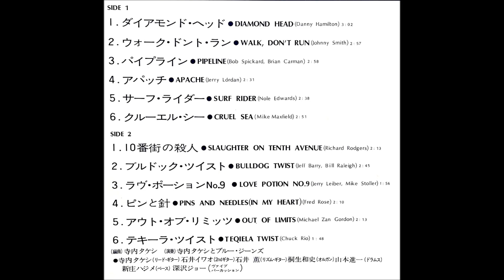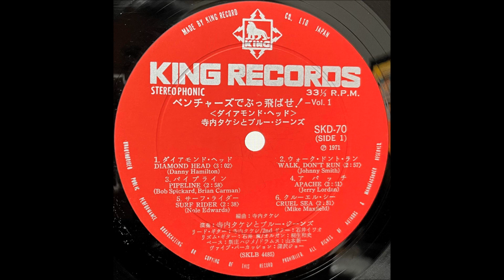「ダイアモンド・ヘッド」寺内タケシとブルージーンズ（ベンチャーズ） グループ・サウンズ エレキ・ギター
「ベンチャーズでぶっ飛ばせ！ Vol. 1」－ダイアモンド・ヘッドー

寺内タケシとブルー・ジーンズ

リード・ギター：寺内タケシ
2ndギター：石井イワオ
リズム・ギター：石井薫
オルガン：桐生和史
ドラムス：山本進一
ベース：新庄ハジメ
ヴァイブ、パーカッション：深沢ジョー

キングレコード株式会社                              SKD - 78
1971                                                                 ￥1,800